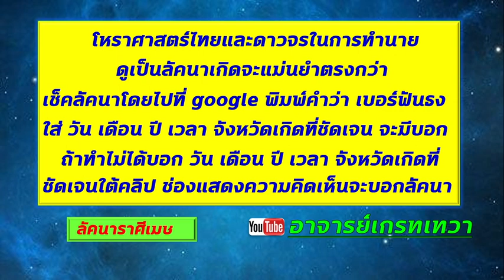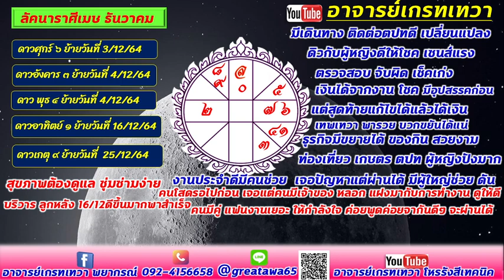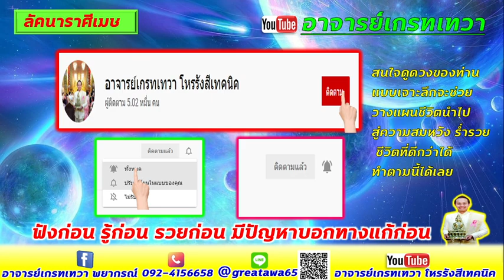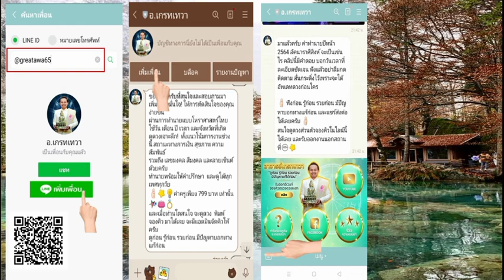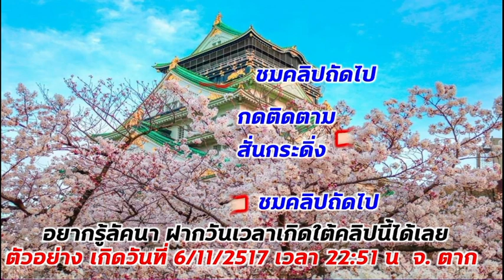ลัคนาราศีเมษ ธันวาคม เงินดีเทวีให้โชค เดินทาง เปลี่ยนแปลง คนช่วย ออนไลน์ดี เซนส์แรง ฝันแม่น ดุด่วน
ราศีเมษ ธันวาคม เจรจา  เสียงโชคแบบไหนถึงจะถุกมีบอกในคลิป ห้ามพลาด ฟังได้เลย
คำทำนายเป็นภาพรวม และต้องลงมือทำด้วย สนใจดูดวงวางแผนสู่ความร่ำรวย แก้ปัญหา หรือรับงานนอกสถานที่ Event ที่ปรึกษาติดต่อที่